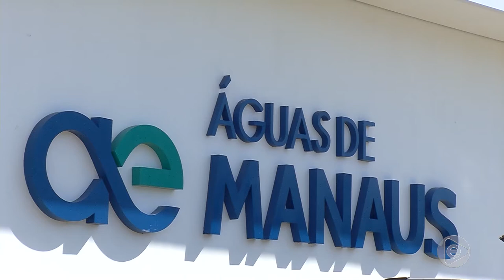BOLETIM EM TEMPO 02 07 2019 1º BLOCO